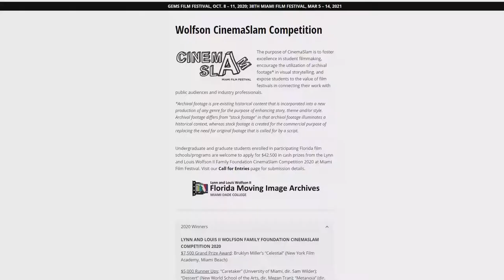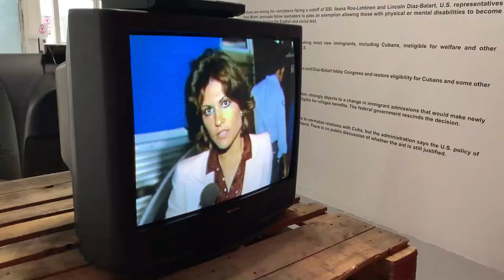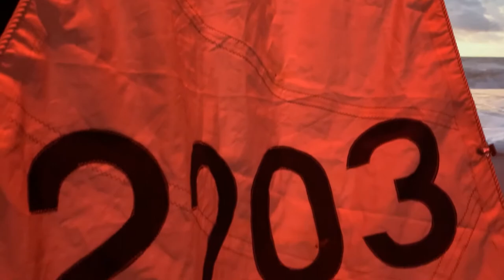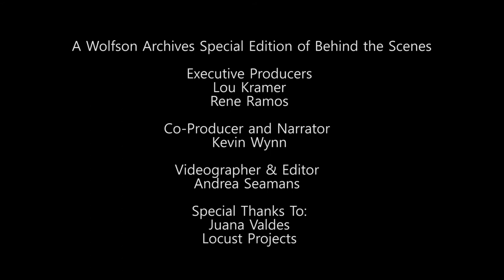"Behind The Scenes: An Artist in the Archives: Juana Valdes"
Cuban-American Miami artist Juana Valdes' new work, "Rest Ashore," is a large scale, multi-channel video installation which reexamines the Cuban migration experience over the past sixty years and its relation to the current global refugee crisis.

"Rest Ashore" marks Valdes’s first significant expansion into video, a dramatic shift in her artistic process. Repurposed news video, most of which came from the Wolfson Archives' collections, is a prominent part of the installation.

"Behind The Scenes" spoke to Juana Valdes about her work, working with video, and finding new meaning in historic images at Locust Projects in Miami.

"Rest Ashore" is on view at Locust Projects by appointment only through Saturday, October 24.

This video and audio is copyrighted/owned by the Lynn and Louis Wolfson II Florida Moving Image Archives at Miami Dade College, except as otherwise noted.